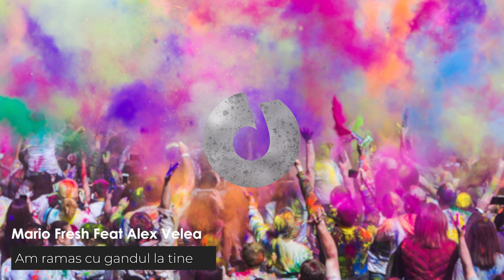FIESTA LATINA MIX - Pop Latino Reggaeton 2022🎵🔥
Tracklist:

00:00 CRBL - Uite mama
03:06 Lazy feat. Andrei Vitan - Milionar (Extended Version)
06:40 Mario Fresh Feat Alex Velea - Am ramas cu gandul la tine
09:20 Fly Project - MEXICO (By Fly Records)
11:50 Jimmy Dub - Bogat in Dragoste (Extended Version)
14:40 Anda Adam - Dac-ar fi
17:45 Akcent - Chimie intre Noi
21:00 Mario Joy - Nada Mas (Extended Version)
24:05 Alex Riddle - Nirvana
27:00 Akcent - dragoste de inchiriat
30:55 Activ - Doar cu tine (Only with you)
34:00 Manuel Riva - In Too Deep (ft. Robert Konstantin) (Extended)
36:00 Albwho x Dara - Tentatii
38:55 AlbWho ft. Iradia - Labirint [EXTENDED]
42:00 Fly Project feat. Misha - Jolie (Extended Version)
45:50 Anda Adam - Save Me Tonight (Extended Version)
49:05 Dj Raoul x Demian - I Want You (Bandito REMIX)